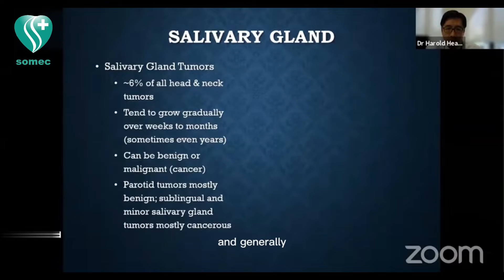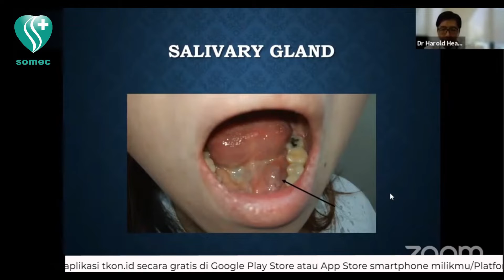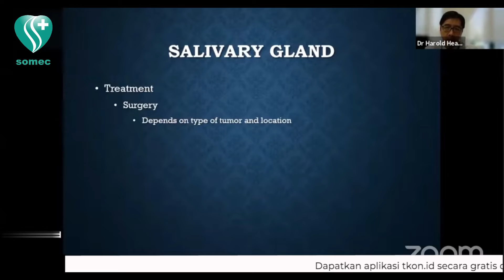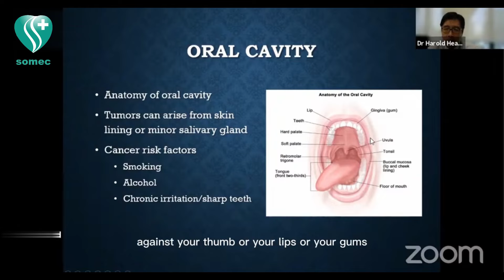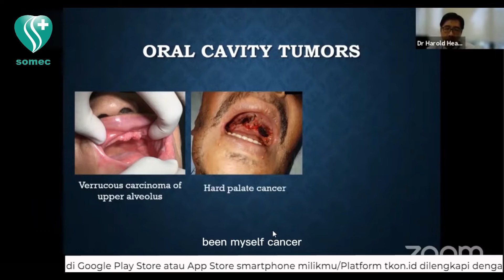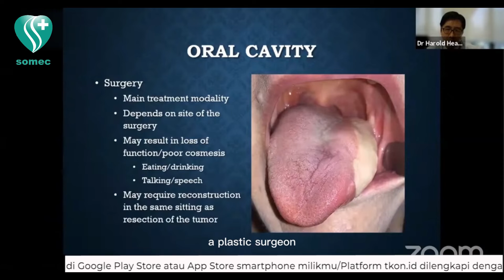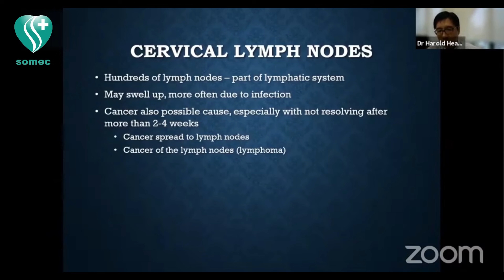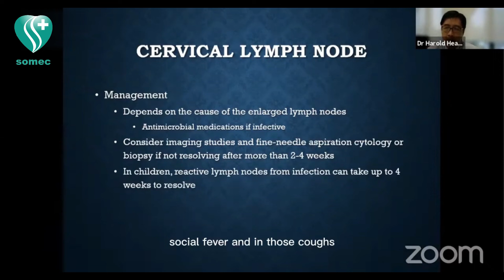Penjelasan Metode Pengobatan Kanker Kelenjar Tiroid Oleh Dokter Harold Heah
Dr. Harold Heah is an experienced fellowship-trained otolaryngology (Ear Nose Throat) - head & neck surgeon. He graduated with a Bachelor of Medicine and Bachelor of Surgery (MBBS) from the National University of Singapore (NUS) and went on to qualify as a Member of the Royal College of Surgeons of Edinburgh. He completed his otolaryngology specialty training in Singapore and was awarded the Health Manpower Development Plan scholarship to further sub-specialize in Head and Neck Surgery.

Prior to private practice, Dr. Heah was with Singapore General Hospital where he served as Director of Clinical Services at the Singhealth Duke-NUS Head & Neck Centre. He was also visiting consultant to National Cancer Centre Singapore, KK Women’s & Children’s Hospital and Khoo Teck Puat Hospital.

Dr. Heah completed his clinical fellowship in Advanced Head & Neck Oncologic Surgery at the University of Texas MD Anderson Cancer Center, where he had trained with world-renowned experts in the care and management of head and neck cancer patients.

Clinical work aside, Dr. Heah has also been actively involved in medical education, serving as a core faculty member of Singhealth’s Otolaryngology Residency Program. For his role in education, he was awarded the Singhealth Outstanding Faculty Award. He was concurrently adjunct assistant professor at the Duke-NUS Medical School and clinical lecturer at the NUS’ Yong Loo Lin School of Medicine.

Apart from the management of ENT conditions, Dr. Heah is also adept in the care of patients with head and neck tumors, including thyroid, salivary gland, oral cavity and sinus tumors. He is well-versed in various surgical approaches such as endoscopic and transoral robotic surgery. He is also experienced in the use of the da Vinci surgical system and was the first surgeon in Asia to utilize Medrobotics’ Flex® Robotic System.

Dr Heah's specialty interest is head and neck surgery.

Jika ingin bertanya-tanya lebih lanjut dengan dokter Harold Heah, silakan hubungi melalui